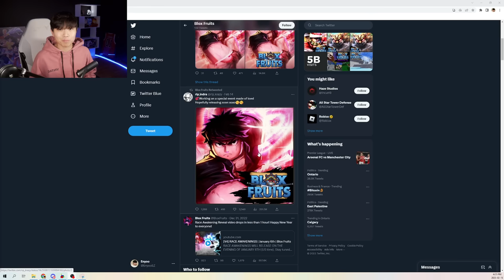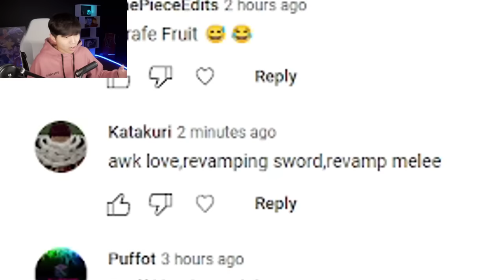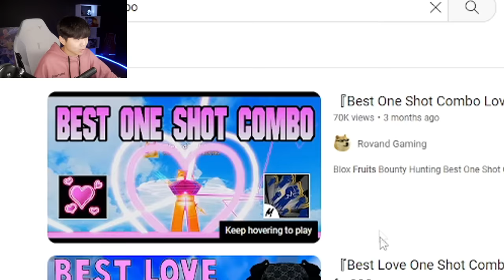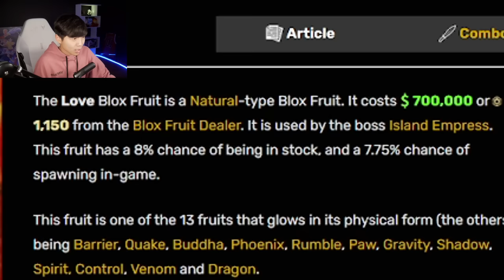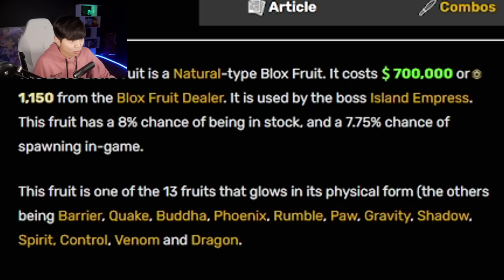Blox Fruits Love Fruit Awakening... IM READY